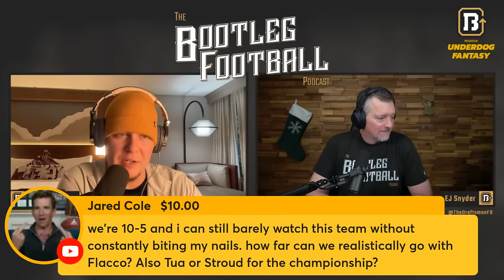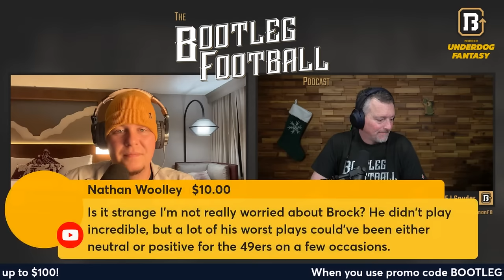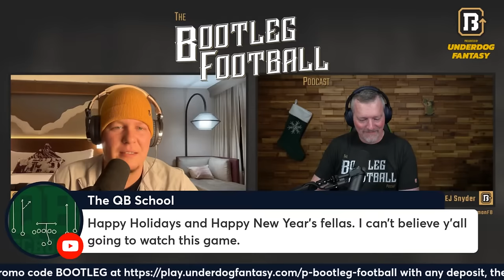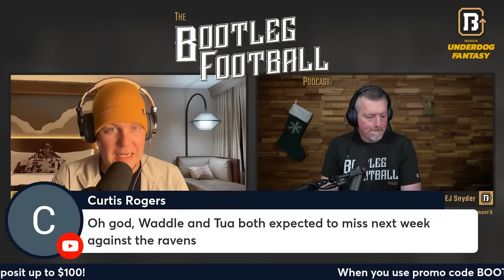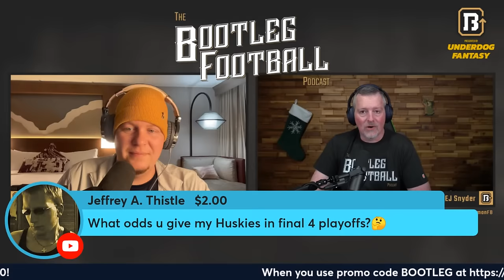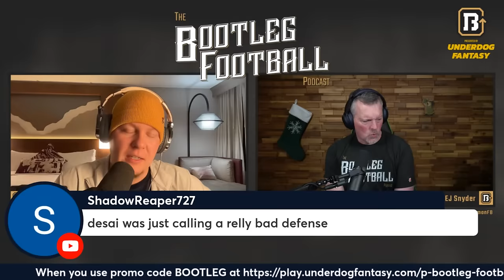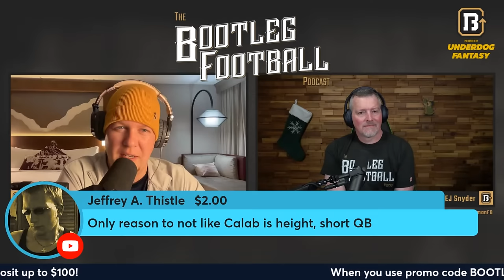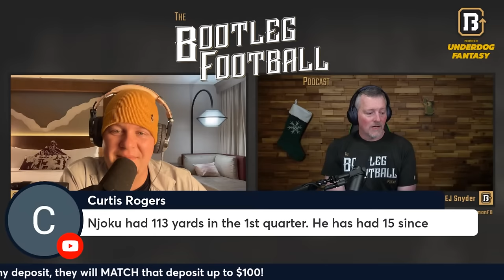Watching Trevor Siemian vs Browns instead of spending time with our families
with any deposit, they will MATCH that deposit up to $100!

Also while you’re here, shop for Bootleg gear as well as dozens of designs for officially licensed gear for all 32 NFL teams over at Homage!

While you're here, follow E.J. and Brett at their respective twitter and instagram handles too: